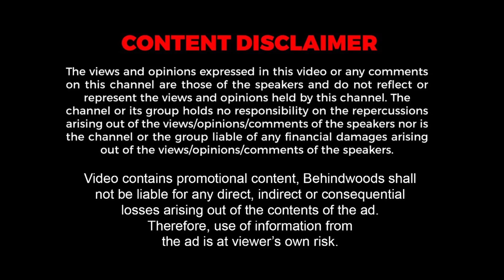Zero Knowledge ஓட இந்த Field-அ படிச்சு😱🔥இப்போ பெட்ரோலியம் பொருட்களில் சாதிக்கும் SEAOL LUBRICANTS